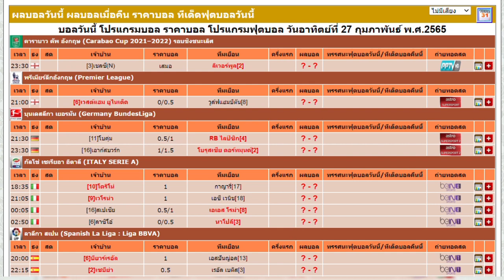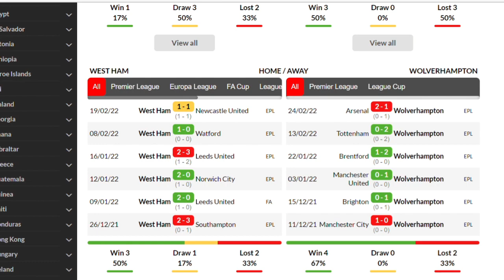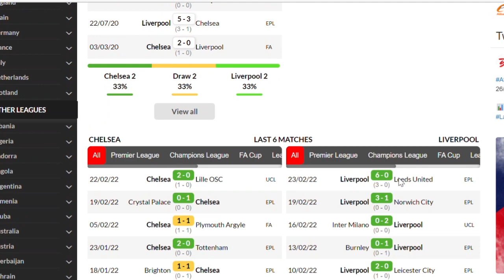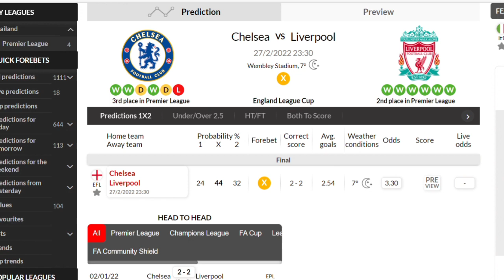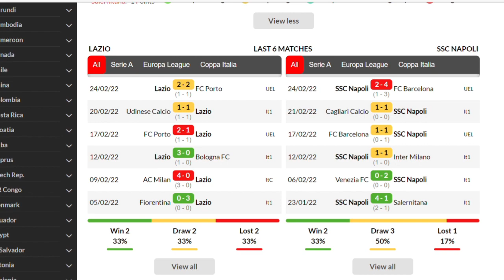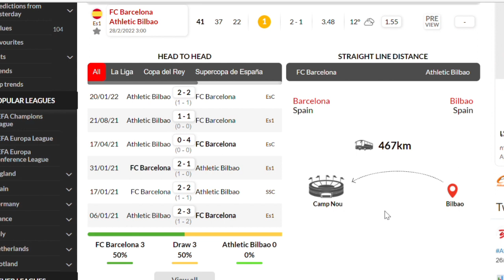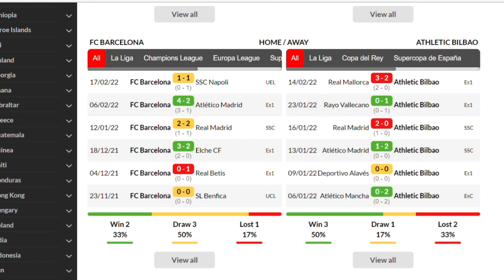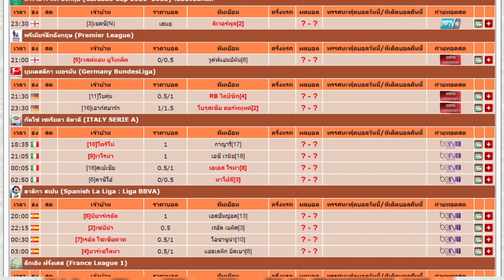วิเคราะห์บอลวันนี้|วันอาทิตย์ ที่ 27 กุมภาพันธ์ 2022| ทีเด็ดบอล | เหลาร้อยหลา | บอลเต็ง|พรีเมียร์ลีก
ร่วมพูดคุย ขอรับทรรศนะเพิ่ม